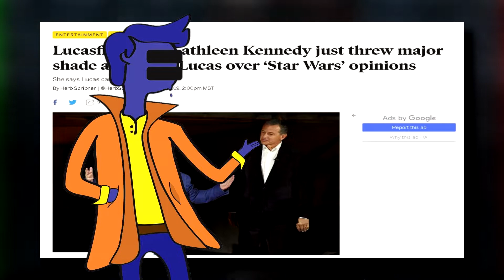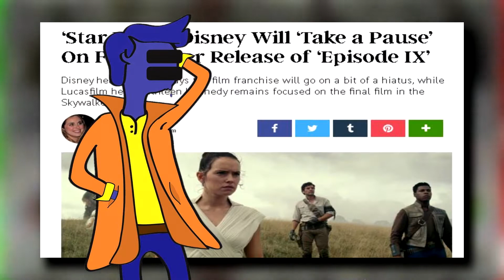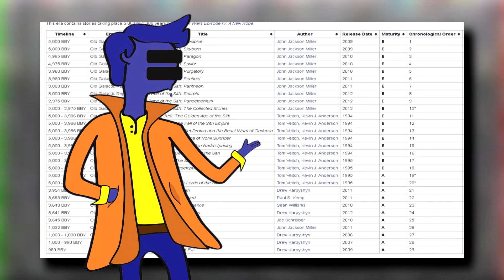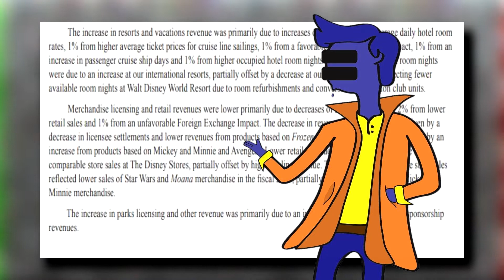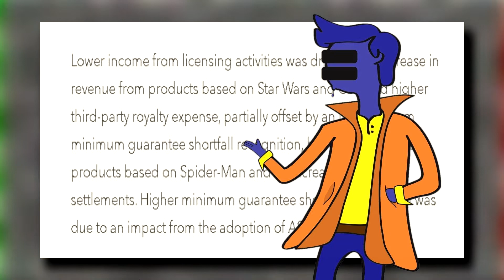Marvel vs Star Wars | How Disney Failed One but Saved Another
Disney has control of two of the most popular movie franchises ever. Somehow one is good and one is bad, so this video breaks down not just the movies, but the companies to see why and how this happened.

Timestamps:
Intro: (0:00)
Marvel vs Star Wars: (1:06)
Company History: (2:47)
The Movies: (6:45)
Kennedy vs Feige: (15:11)
Star Wars Fatigue: (24:25)
Outro: (30:13)

I used background music in this video as well that does not belong to me, here are the links to those songs.

I also used a background video that does not belong to me, here it is:

Clips from "Star Wars," "Marvel," or any other films are used throughout the video but are protected under Section 107 of the Copyright Act 1976, allowance is made for "fair use" for purposes such as criticism, comment, news reporting, teaching, scholarship, and research.
All clips are used for the purpose of education and criticism.